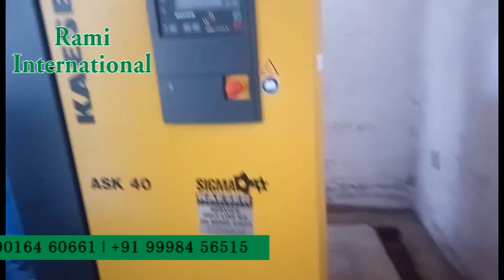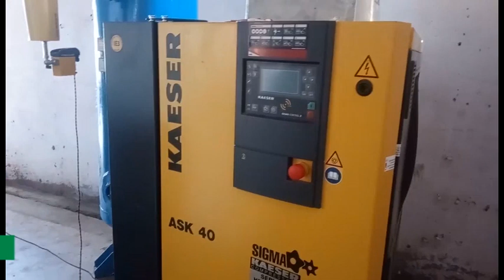Garlic Peeling Machine Suppliers 200 KG per Hour Capacity / Automatic Garlic Peeling Machine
Rami International is an Automatic Garlic Peeling Machine manufacturers, suppliers & exporters in India.

🔹This machine is used for peeling garlic in restaurants and the food processing industry.

🔸High-Quality Automatic Peeling Machine with Competitive Price.

🔹Dry Garlic Peeling Machine By RAMI INTERNATIONAL

📍: Plot No. 18, Shyam Ujjawal Industrial Park, Chokshi Tubes, Opp.SBI Bank, GIDC Phase-1, Vatva Ahmedabad, India.